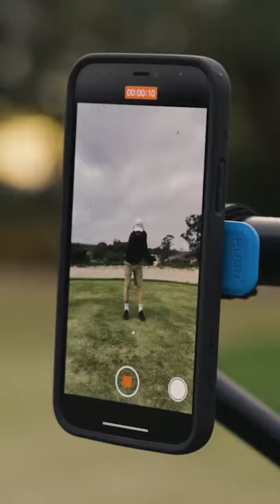Improve your Golf Game with Quad Lock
Say bye to paper scorecards 👋🏼 Improve your golf game with our new Quick Release Strap Mount for Golf Buggies 🏌🏽